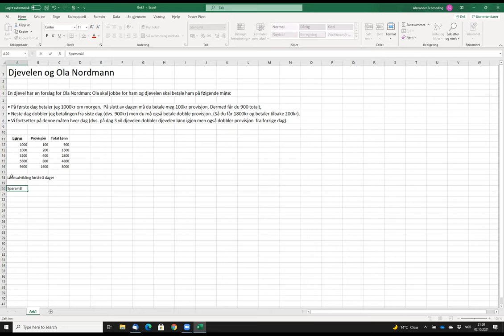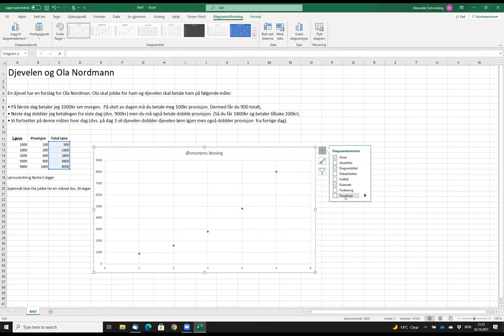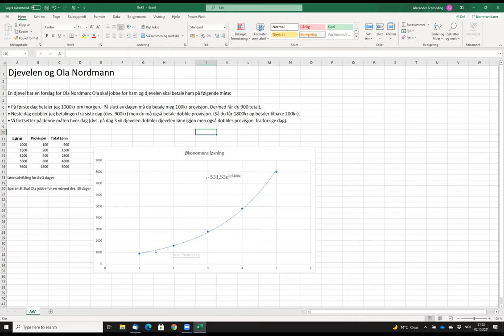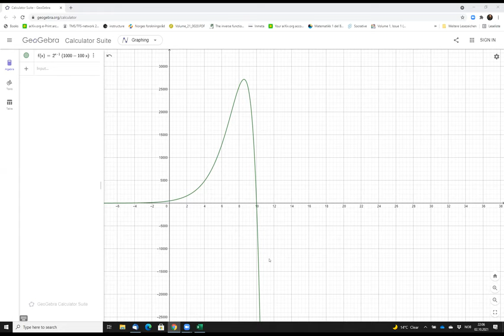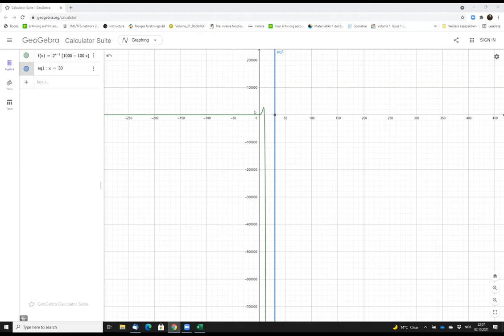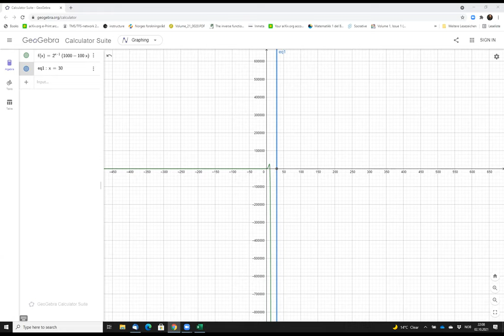Djevelen og Ola Nordman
Djevelen har en forslag for Ola. Ola skal jobbe for ham og djevelen skal betale. Men på en veldig rar måte. Skal Ola gjøre det?

Spoiler: No, its the fucking devil!

Video for an exercise in the MAT5007 course at NORD university in fall 2021.